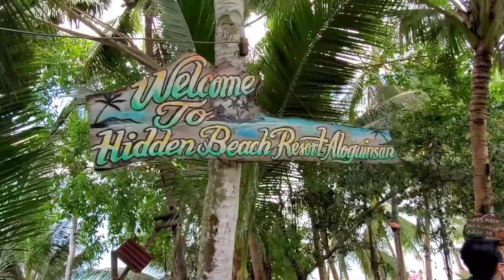Hidden Beach Resort, Aloguinsan Cebu